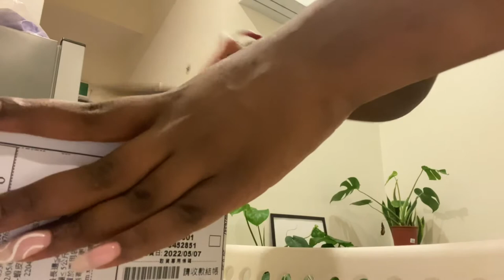Saying Goodbye to my boyfriend| our last day together in Taiwan